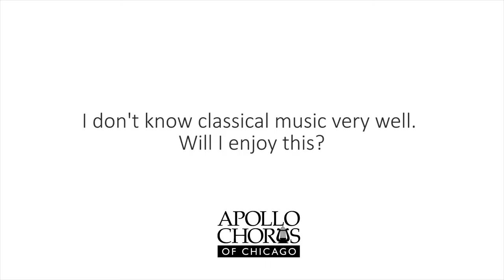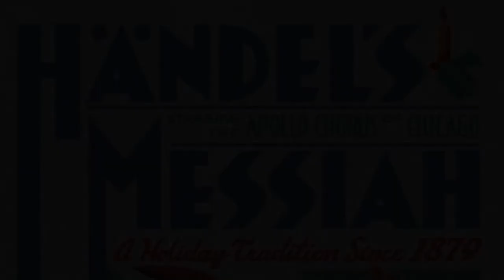2019 Messiah: Meet the Performers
Hear Apollo Chorus members Kristen & Kieley share their favorite parts of singing Handel's Messiah, and explain exactly what on earth a "melisma" is!

See Handel's famed Messiah in full concert on December 14th and 15th at the Harris Theater for Music and Dance.

Saturday, December 14 @ 7:00PM
Sunday, December 15 @ 3:00PM

Featuring soprano Amanda Majeski, mezzo-soprano Kayleigh Decker, tenor William Hite, and bass-baritone Darren Stokes.